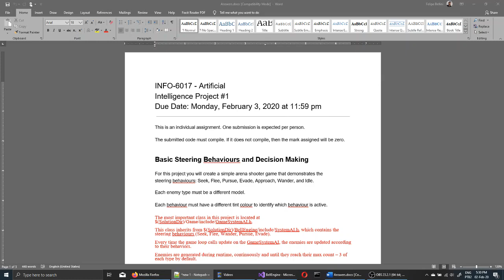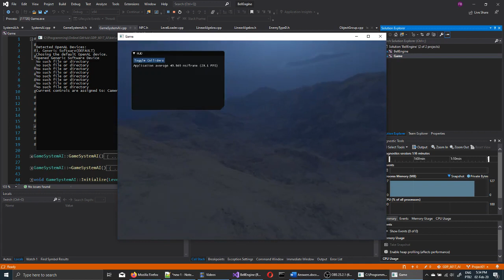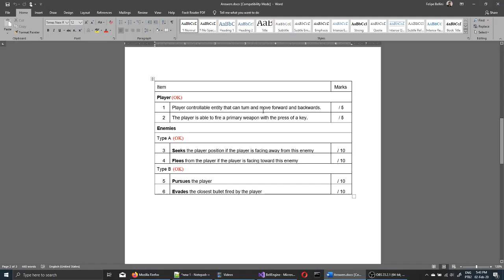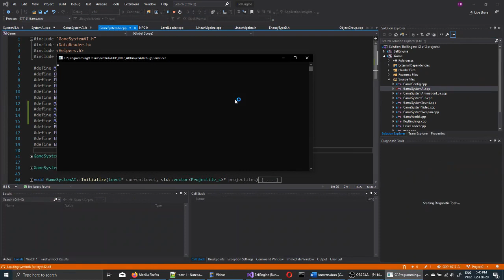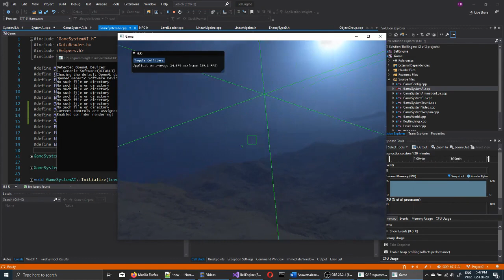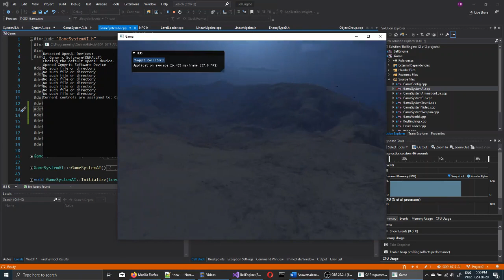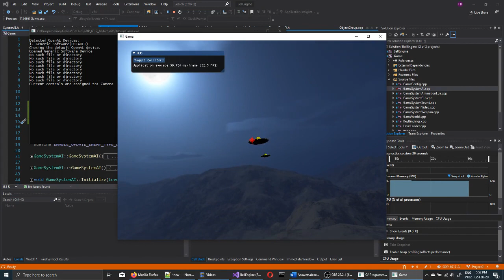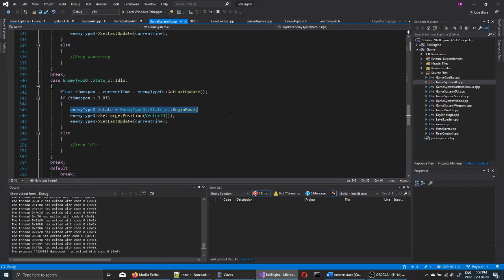GDP - Artificial Intelligence - Project 01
This is a brief demonstration of the Artificial Intelligence - Project 01 for the Game Development - Advanced Programming post-grad program at Fanshawe College.
The topic of the project was basic steering behaviors.